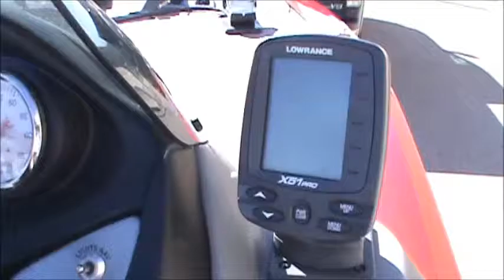2009 Bass Tracker 175 movie for sale